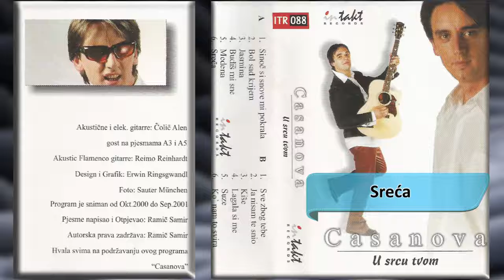Casanova - Sreca - (Audio 2002) HD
Label and copyright: In Takt Records & Casanova

Lyrics:
Arr: